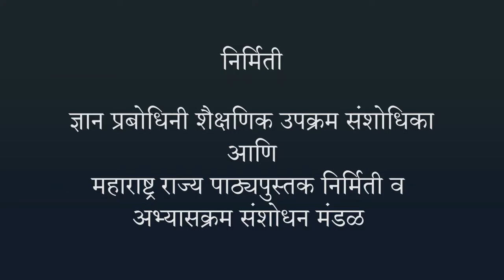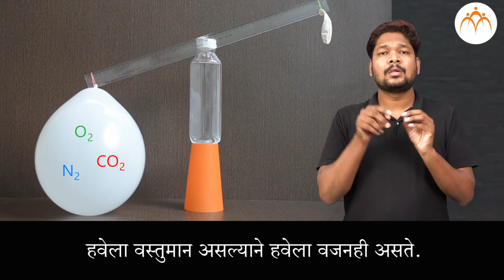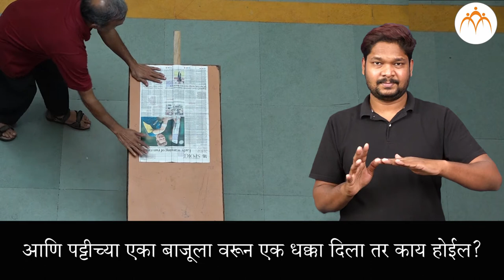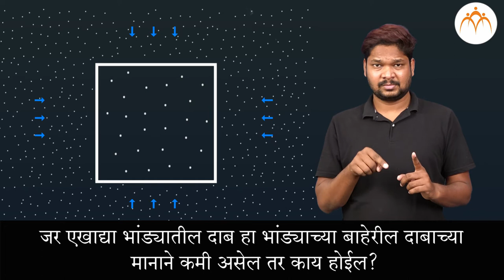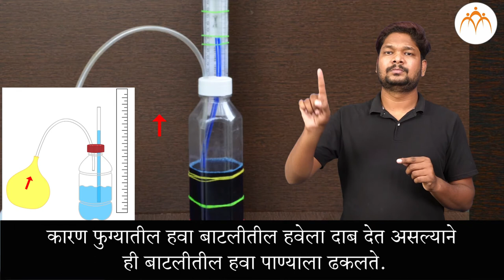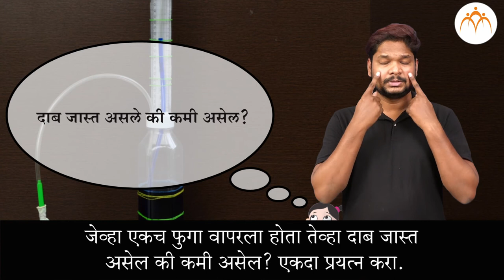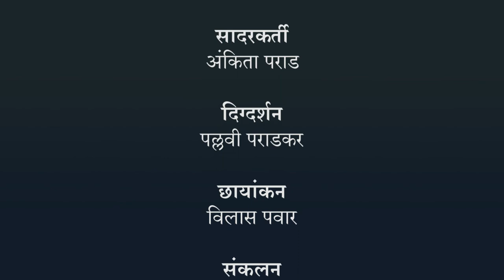बल व दाब - वायुमधील दाब | ८ वी विज्ञान | भारतीय सांकेतिक भाषेनुसार अध्ययन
बल व दाब - वायुमधील दाब, ८ वी विज्ञान, ISL Marathi language learning content, Class 8, Jnana Prabodhini, Maharashtra Board,